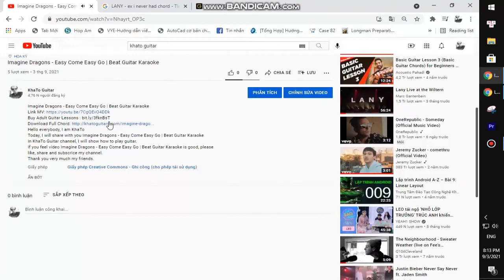AURORA - Midas Touch | Karaoke Instrumental